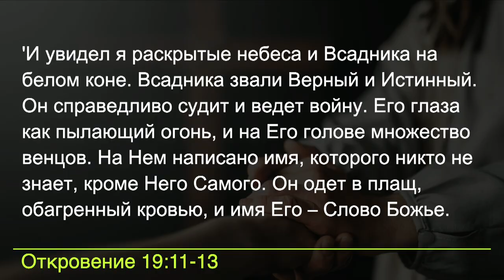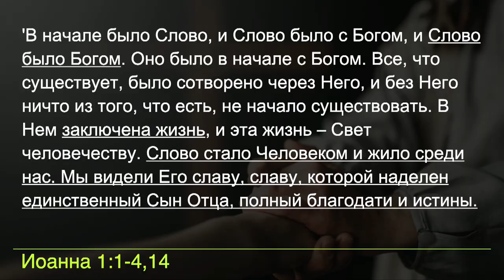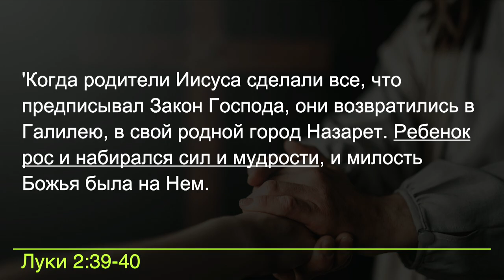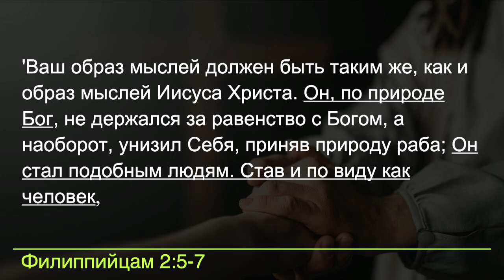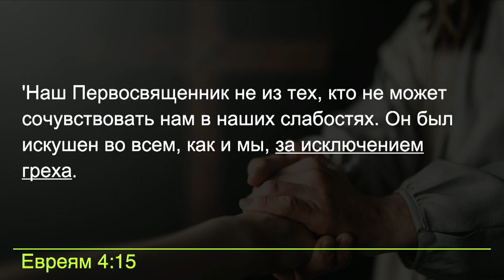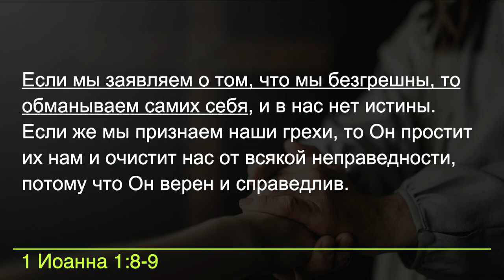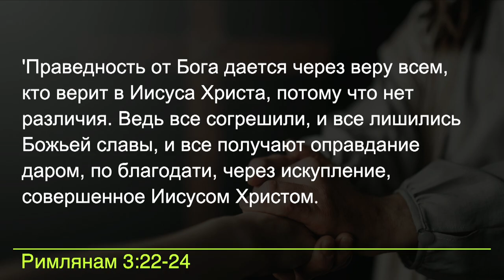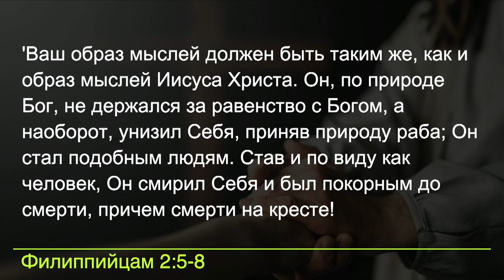Кто Он - Иисус? | Роман Цыганюк | 30 сентября 2023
На протяжении многих веков не прекращается спор о том, кем был Иисус Христос. Как совместилась Божественная природа в человеческом теле Иисуса? На сколько Он стал похож на нас и на сколько мы можем быть похожи на Него? Об этом предлагаю вам поразмышлять.